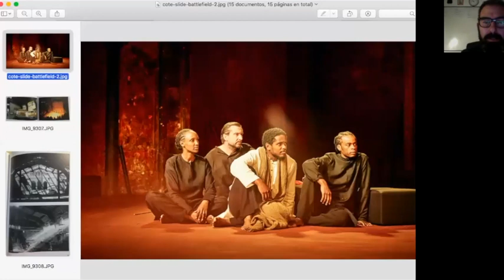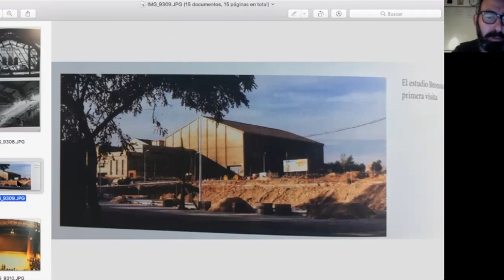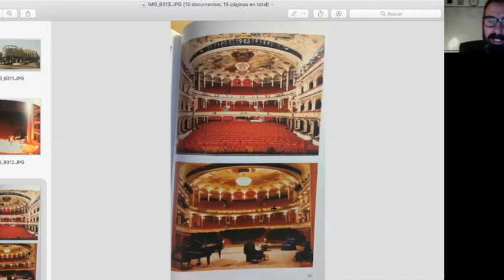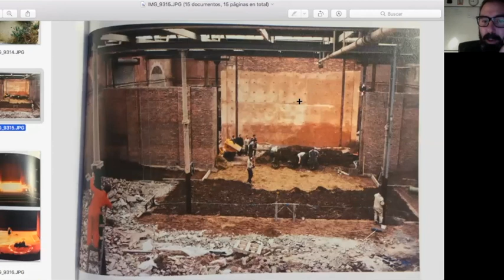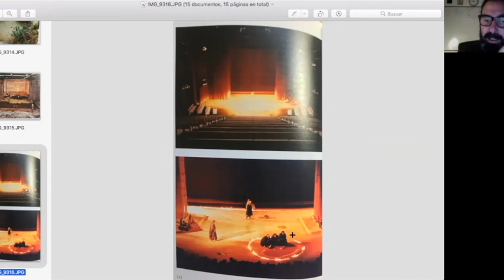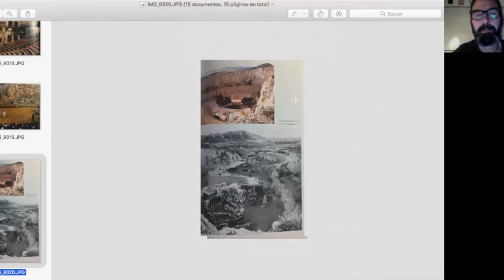TELETEATRO - PETER BROOK 2ª parte